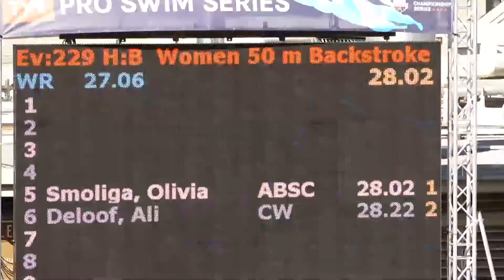Women’s 50 Back Finals | 2018 TYR Pro Swim Series – Santa Clara